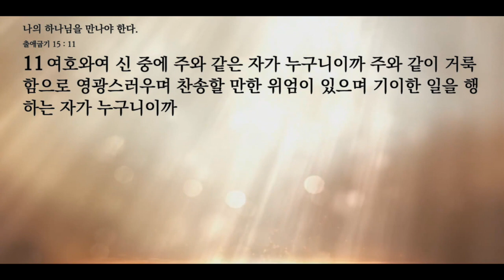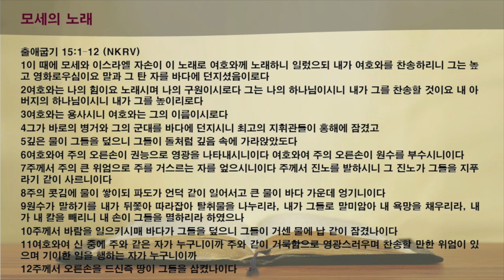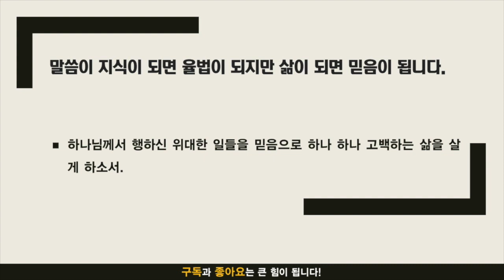묵상노트 ㅣ 나의 하나님을 만나야 한다 (출애굽기 15:1-12)